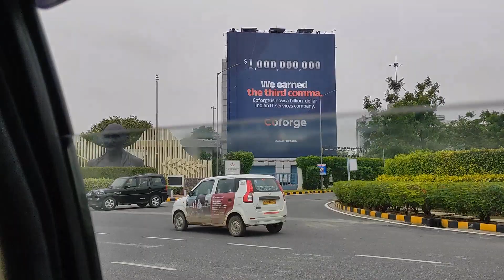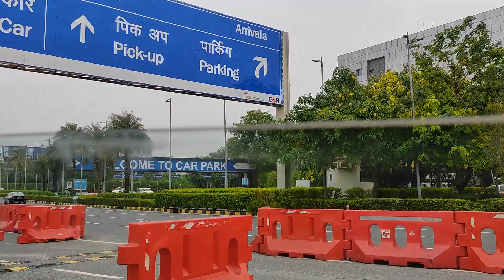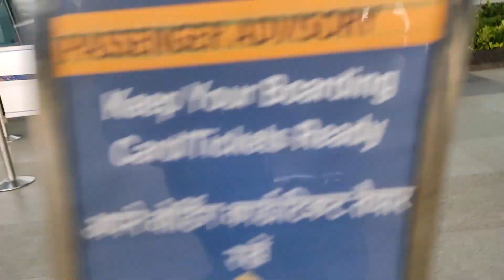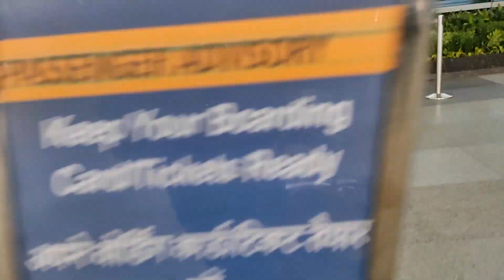banglore city tour part :01 from delhi by manpar enjoy😊banglore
banglore city tour from delhi by manpar enjoy😊banglore delhi india ‎@ManparEnjoy